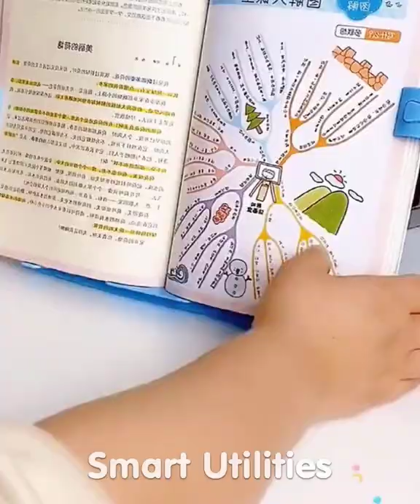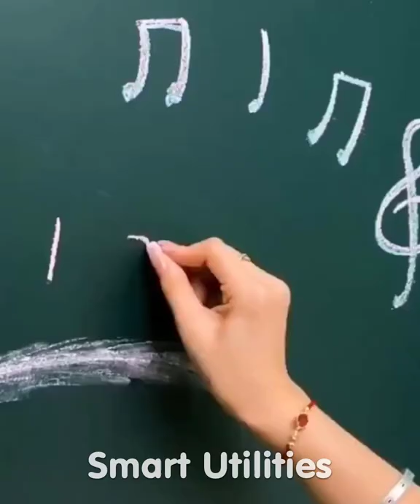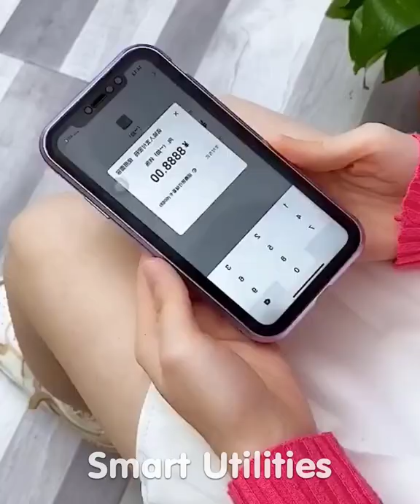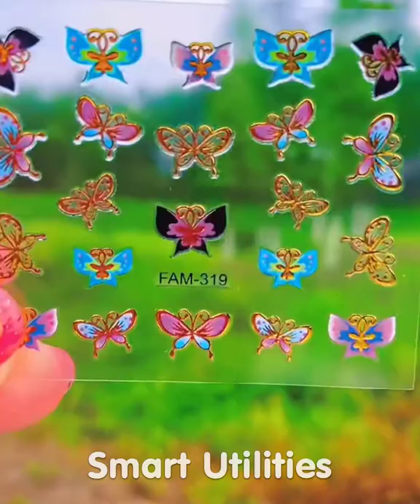🥰 New Gadgets & Smart Appliances, Versatile Utensils/Kitchen Tools For Every Home😍 Makeup #284